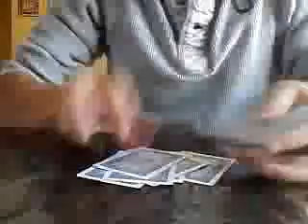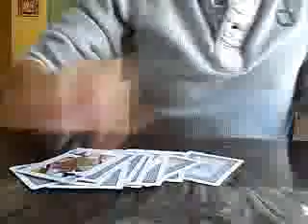The Twin Sisters Card Magic Trick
this is a cool trick that very few people know so hope you like it take a good look i bet you will